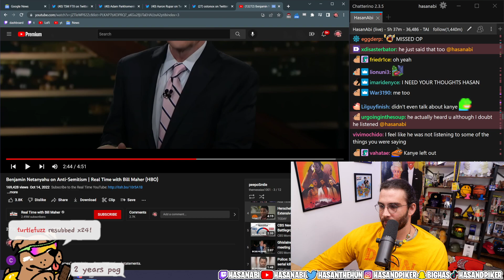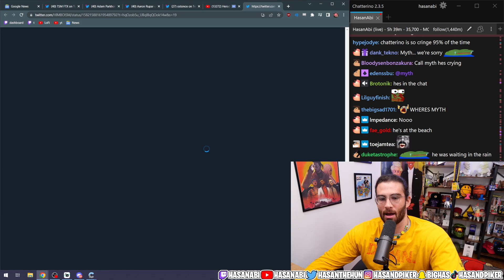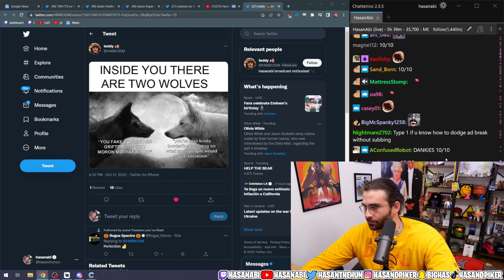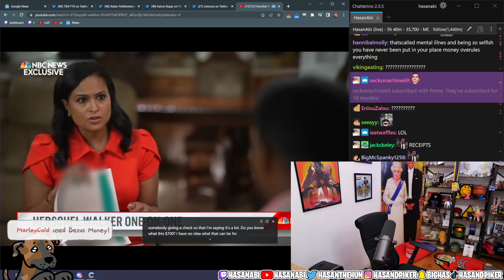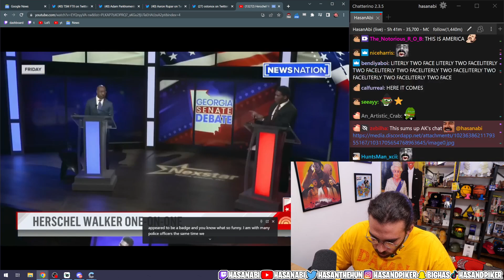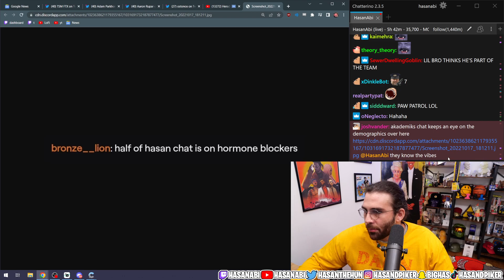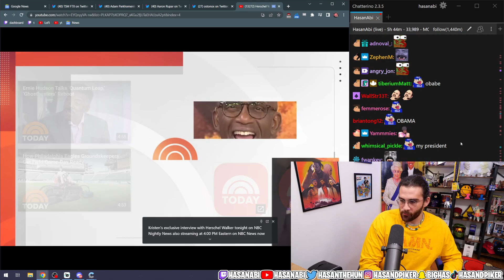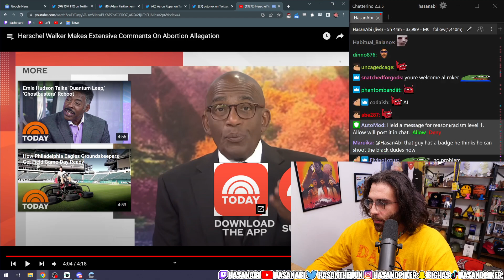Herschel Walker Acknowledges Giving $700 to His Ex | HasanAbi Reacts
✅ Original Video:
Herschel Walker Makes Extensive Comments On Abortion Allegation | TODAY